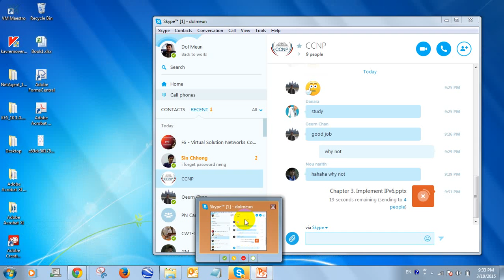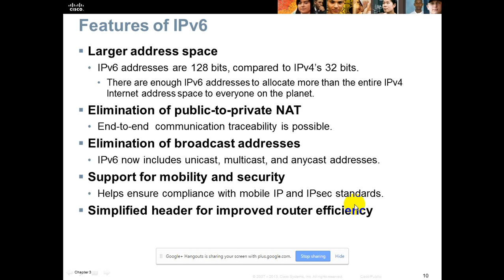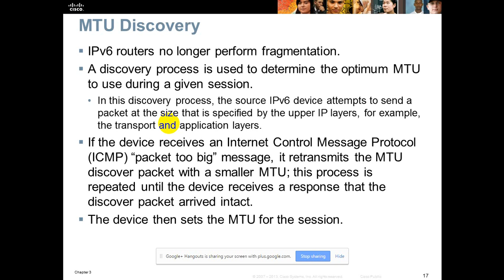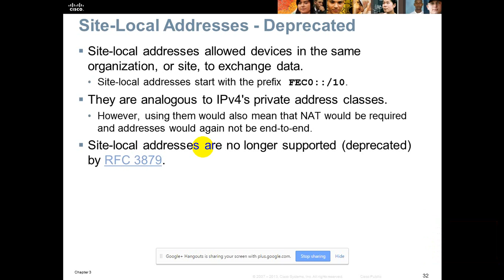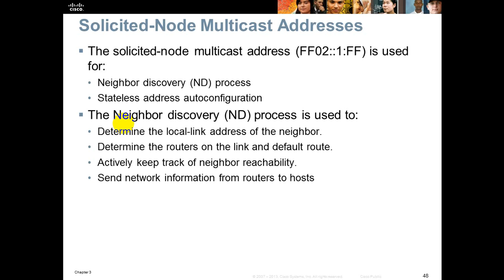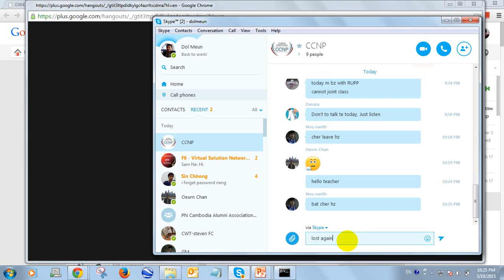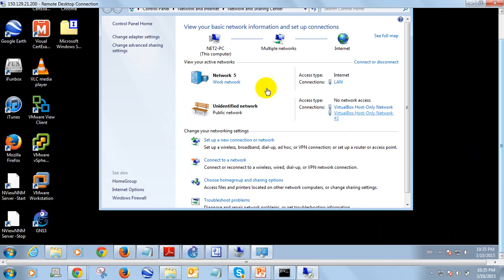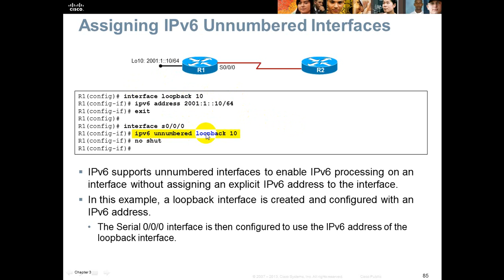CCNP Routing and Switching 9